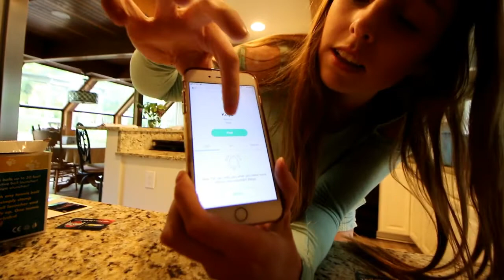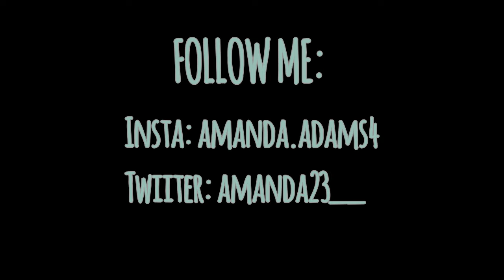WE TRY NEW STARBUCKS DRINK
Here's the most typical day ever spent with my hilarious mom! Get used to seeing her around, we're together all the time :)

The most important thing is for you to share it with a friend; I can't do it without your help! THANK U